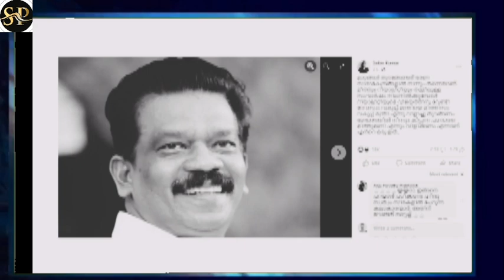ദേവസ്വംഭണ്ഡാരത്തിലെ പണത്തെ ഇന്നുമുതൽ മിത്തുമണി എന്നപേരിൽ അറിയപ്പെടണം സലിംകുമാറിന്റെ പരിഹാസ പോസ്റ്റ്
ദേവസ്വം ഭണ്ഡാരത്തിലെ  പണത്തെ ഇന്നുമുതൽ മിത്തുമണി എന്ന പേരിൽ അറിയപ്പെടണം സലിം കുമാറിന്റെ പരിഹാസ പോസ്റ്റ് വൈറൽ.